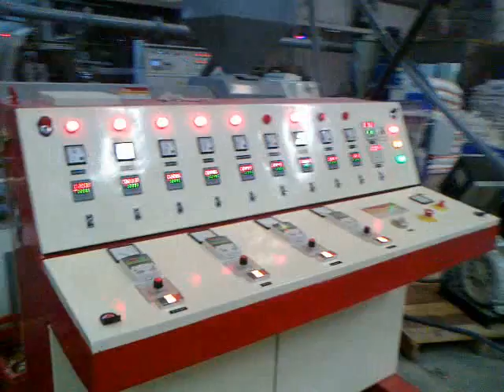REMICA WOVEN SACK TAPE LINE MODEL 80MM